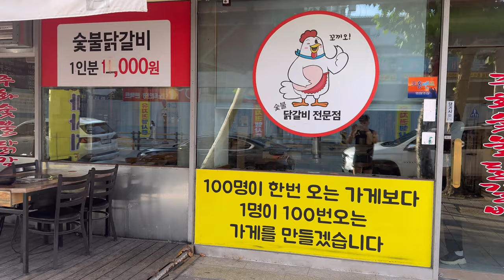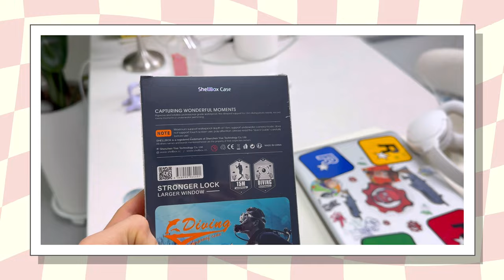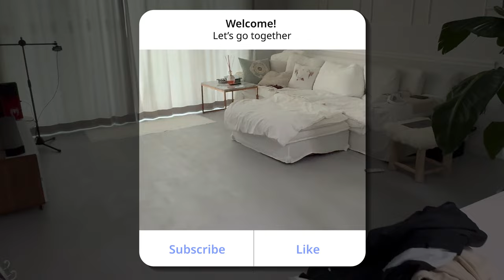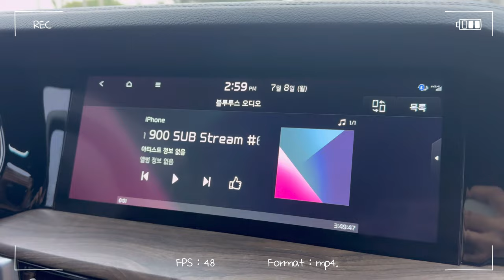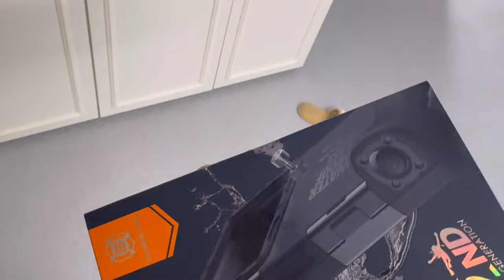Korean Summer Vlog #45 Typhoon Destroying Our Roof! CR7 Siuuu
DISCORD SEND ME ANYTHING TO (REVIEW LIVE ON STREAM)

This week’s vlog is packed with action and excitement! We kicked things off with an epic IRL stream in Korea right after an intense gym session. Fueled by our workout, we headed to an amazing Korean BBQ chicken and spicy noodle 🍜 restaurant – the flavors were out of this world! Next, we hit the beach to soak in the stunning views and chill vibes.

But the adventure didn’t stop there. The next day, a powerful typhoon struck, wreaking havoc on our rooftop. The ceiling started leaking heavily, and we had to act fast to save our new TV and precious PS5 from the water. Talk about a nail-biting moment!

Despite the chaos, we managed to find some fun. I woke up super early to catch CR7 in action at the Euro Cup. Sadly, his team didn’t pull through, and it was a tough los! His team lost because of his poor teammates. It was disappointing, and I felt down the whole week. But it's okay—Cristiano Ronaldo is still the GOAT, and I'm still his biggest fan. Siuuu!

Your support means the world to us, and we can't wait to bring you more exciting content! 🙌